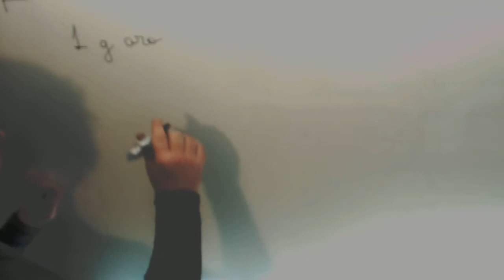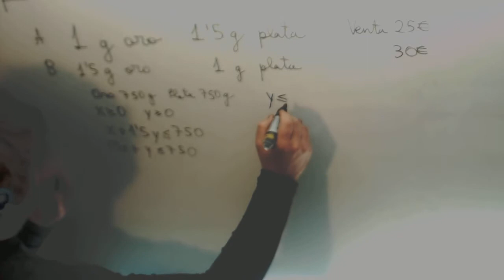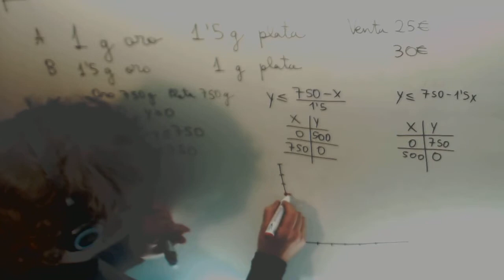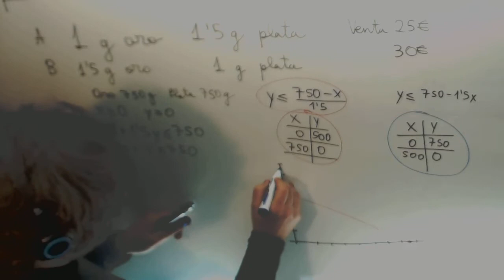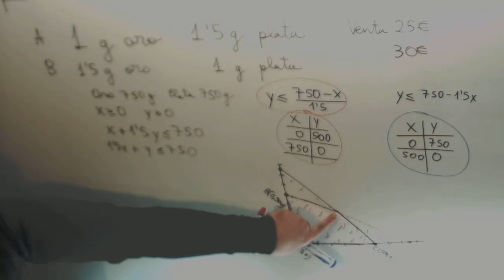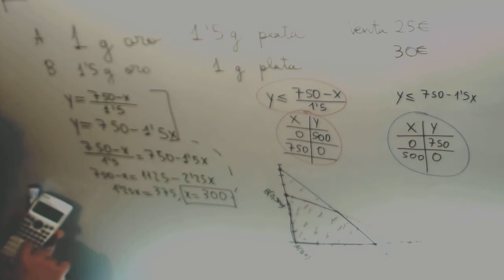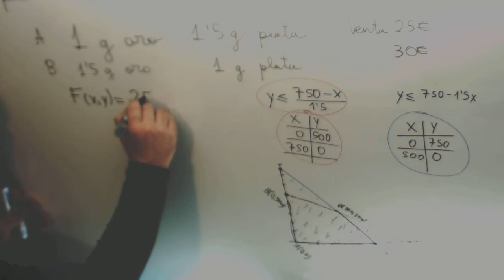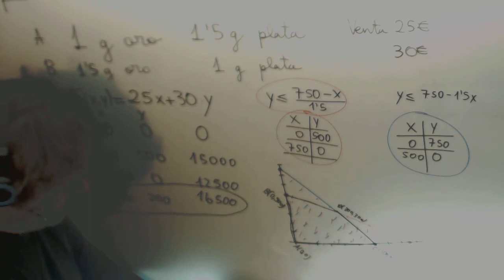Programacion lineal orfebre Matematicas 2º Bachillerato CCSS Academia Usero Estepona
Programacion lineal orfebre Matematicas 2º Bachillerato CCSS